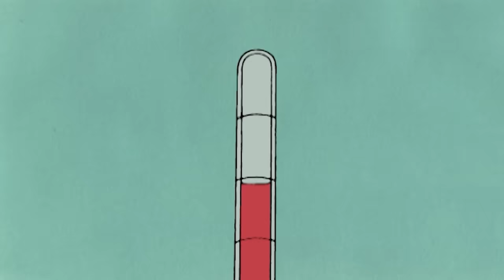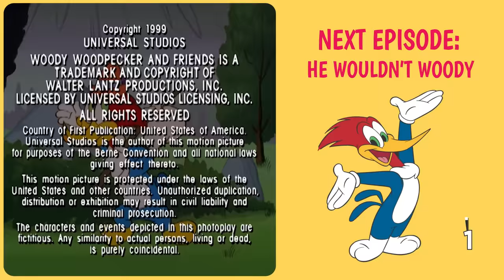Woody Woodpecker | Woody Flies First Class + More Full Episodes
Love is in the air when Woody and Wally are both smitten with the same flight attendant.